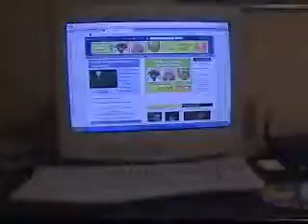my house in less than 35 seconds